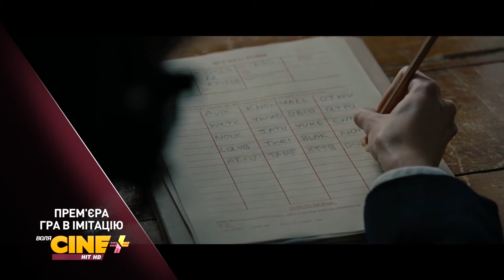«Гра в імітацію», 8 жовтня 21:15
Фільм заснований на реальних подіях і розповідає історію геніального британського математика і логіка Алана Тьюринга, якого обирає британська розвідка для виконання неймовірно важливого завдання. Він має зламати код німецької машини Enigma. Чи вплине Тьюрінг на результат Другої Світової Війни?